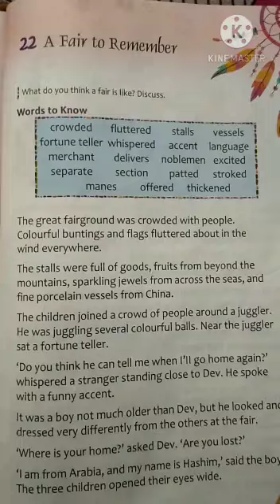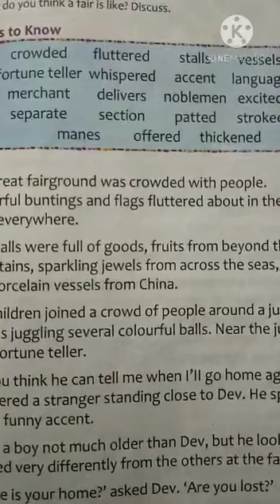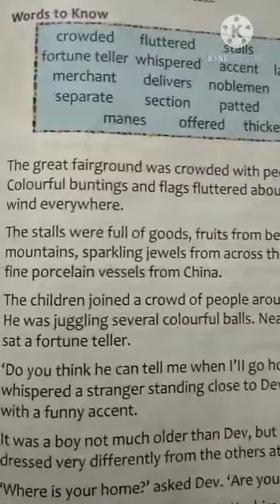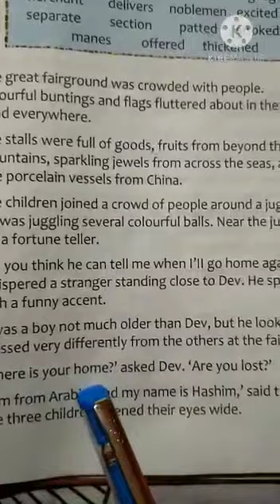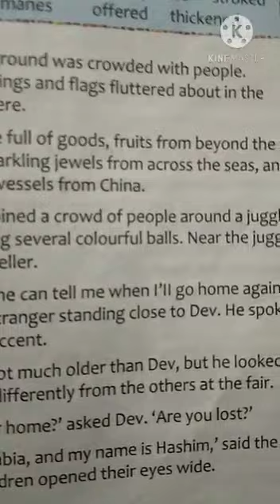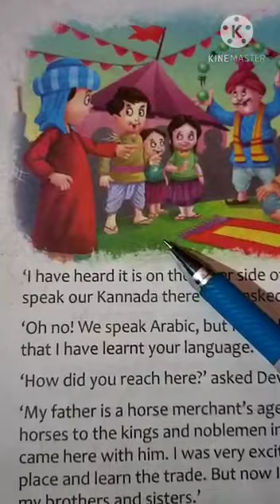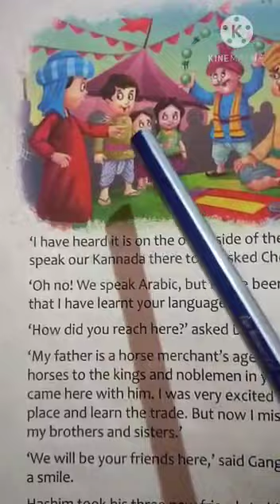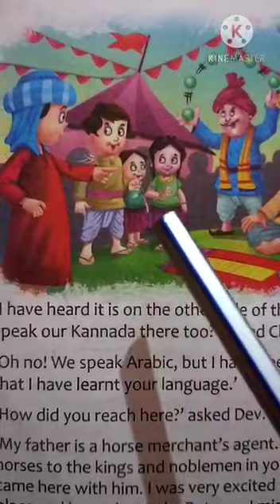Class-1, Sub-English Reader ch-22 A Fair to Remember part-1